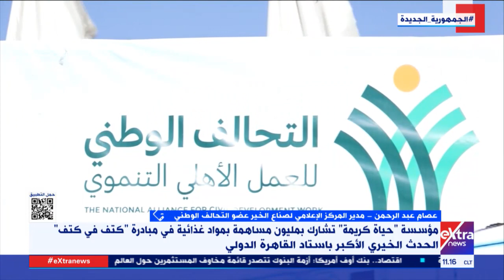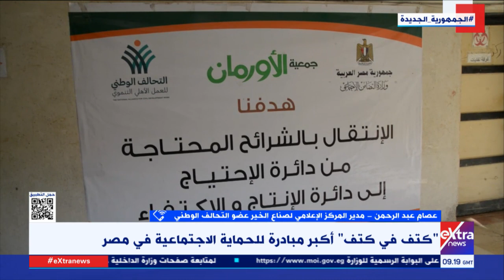عصام عبدالرحمن عضو التحالف الوطني: جهود كبيرة لمبادرة “كتف في كتف” بجميع المحافظات